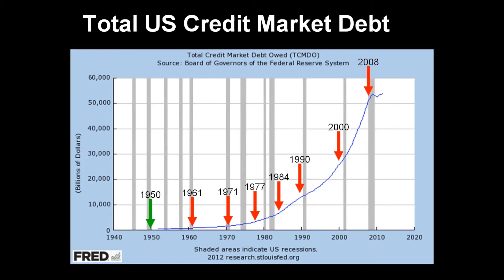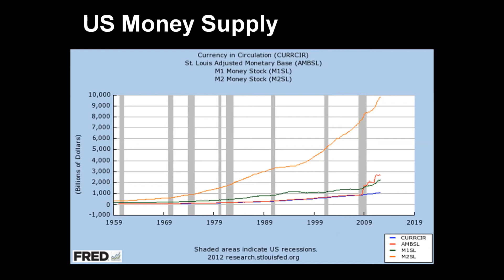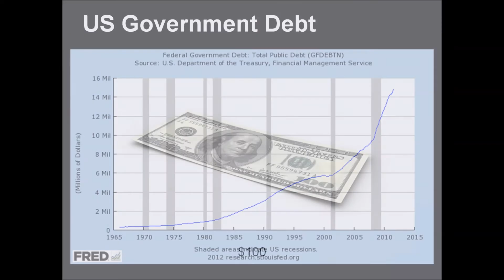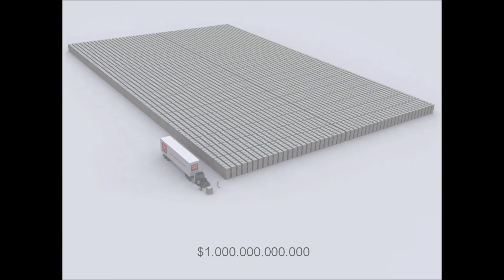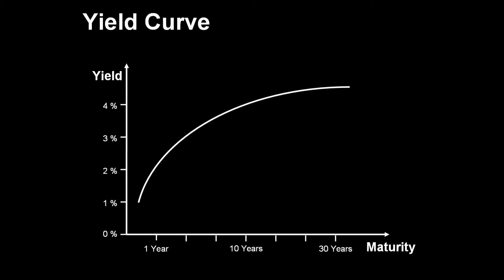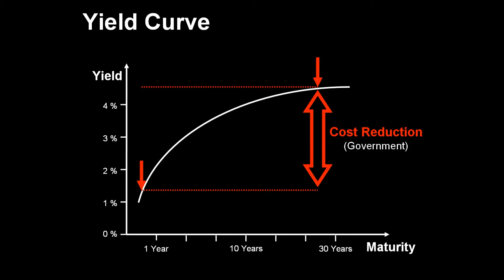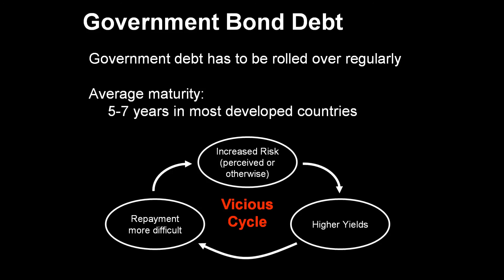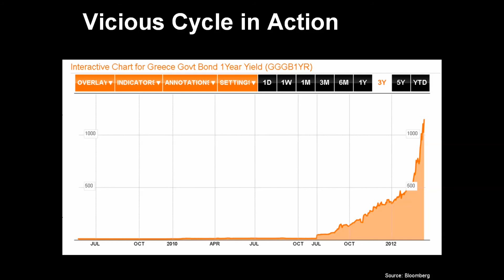Economics Deconstructed - Government Debt - Part 7/9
Sources:
Greece Yields: bloomberg